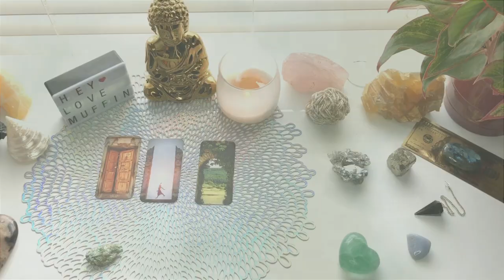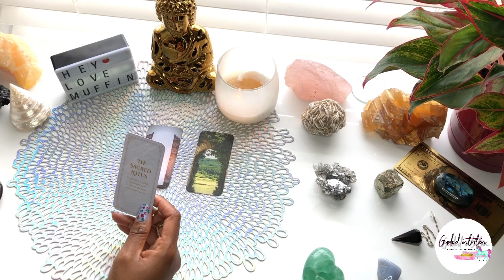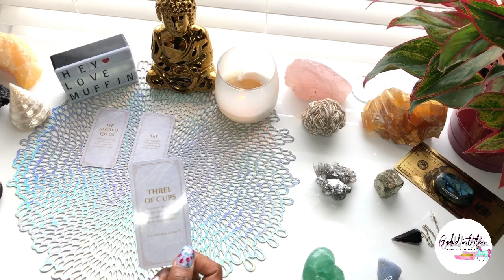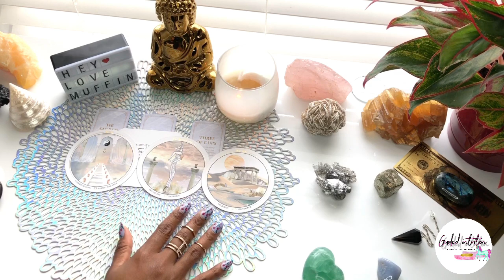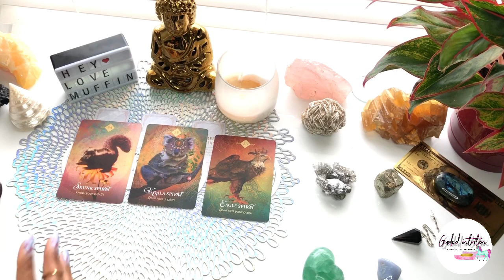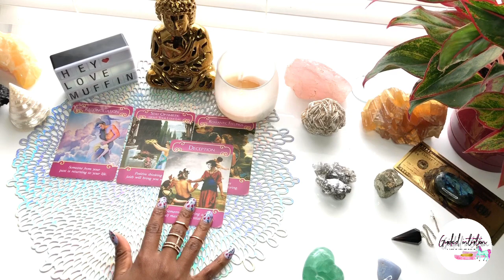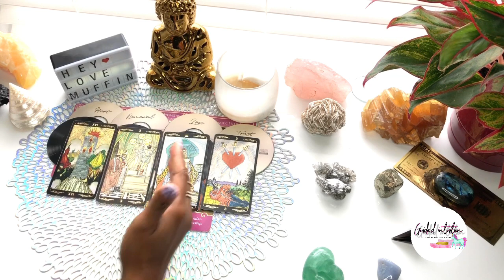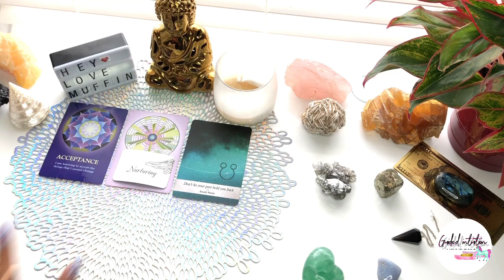Aquarius August 2020 - Follow Your Light ✨ 🕯 💫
Hello My Love Muffins Happy August 💜🦋

$torithehopedealer

Tools of communication:
channeled messages
oracle cards
tarot cards